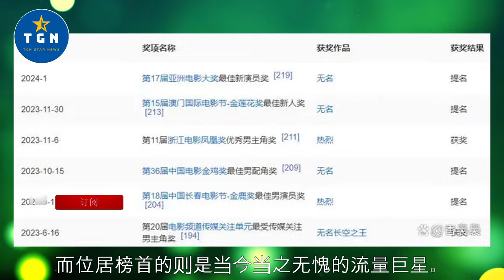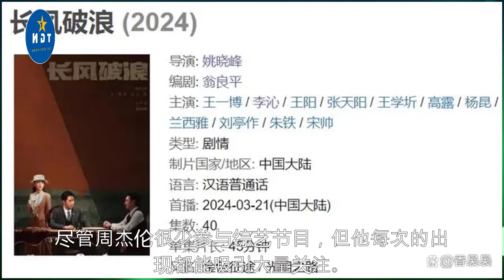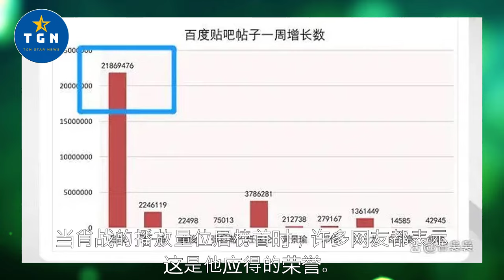明星播放量排行，王一博和杨紫排第二，网友评价第一名实至名归！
明星播放量排行，王一博和杨紫排第二，网友评价第一名实至名归！| TGN Star News